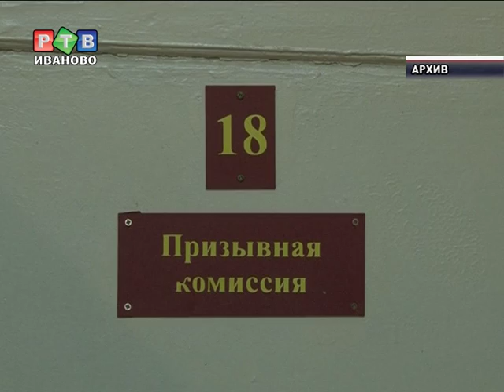Призыв 2012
Ивановцы идут служить. Кто и куда именно журналистам рассказали на пресс-конференции.